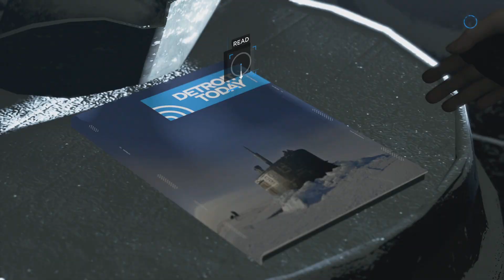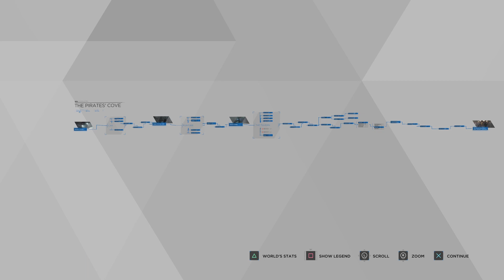Detroit: Become Human - The Pirates Cove (R1) ZERO COMMENTARY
This is my first recorded run of D:BH (i may do more runs soon) I've played D:BH before and thought it would be a good game to post. so I hope you enjoy!